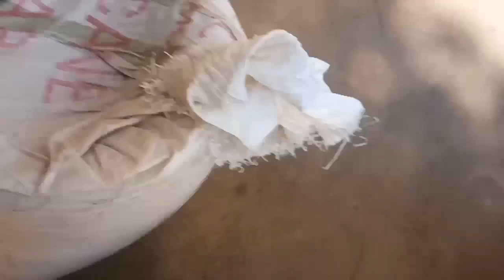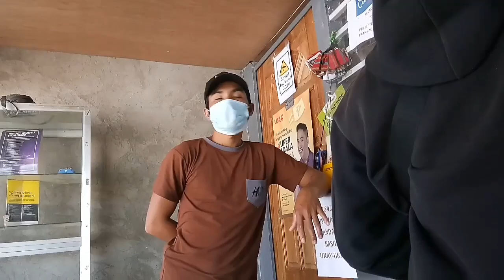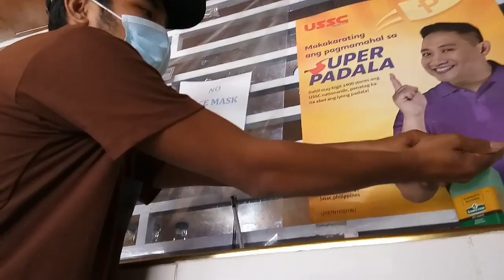Rest Day+May itlog na ang pato natin|Madiskarteng Ilokano